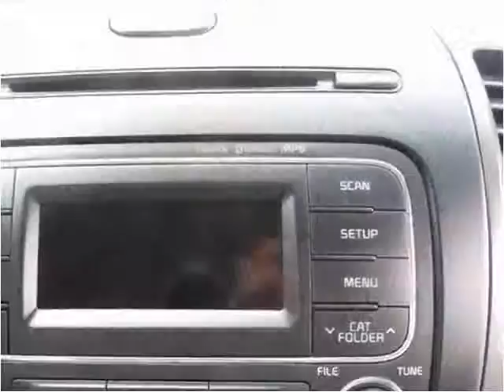2014 Kia Forte Used Cars Manassas VA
This 2014 Kia Forte is available from Battlefield Ford Manassas.